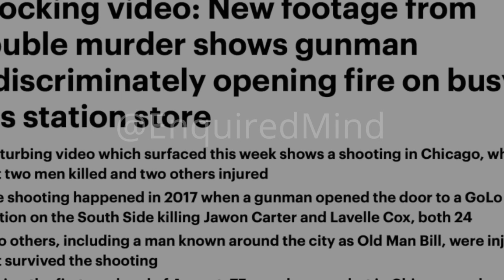😱LEAKED AUDIO - SCANNER - 2017 GOLO GAS STATION CPD SCANNER AUDIO (SKD MEMBERS) 😱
🚨SCANNER AUDIO FROM 2017 GOLO GAS STATION INCIDENT 🚨